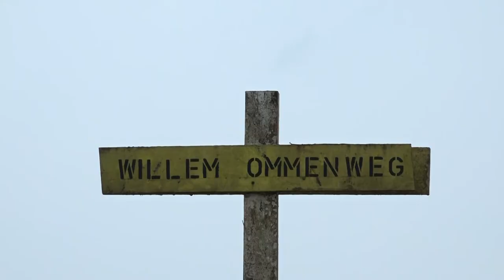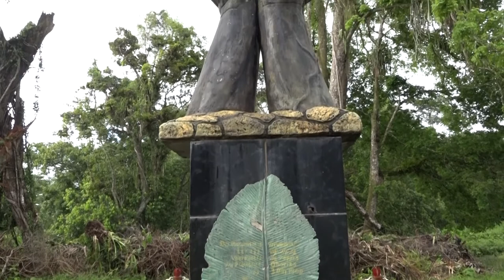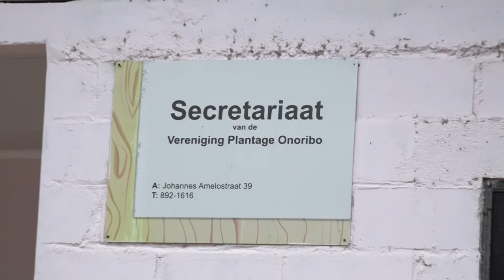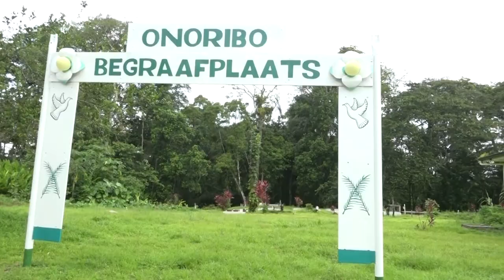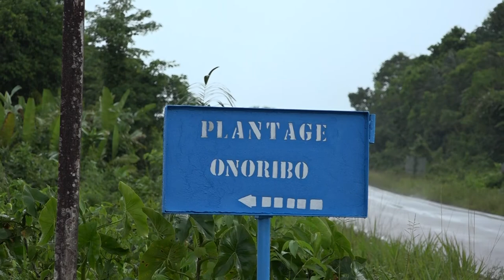IN GESPREK MET ... 27 JULI 2022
Gasten:
*Henna Middellijn - Uma Talenti Beurs
*Hesdy Ommen - Federatie Para Plantages